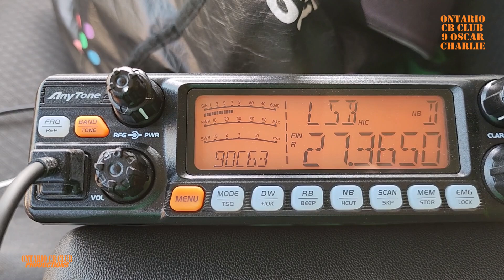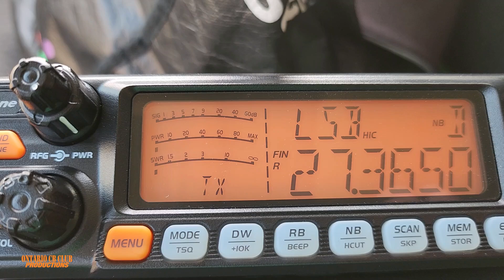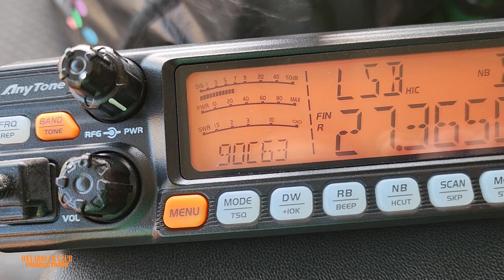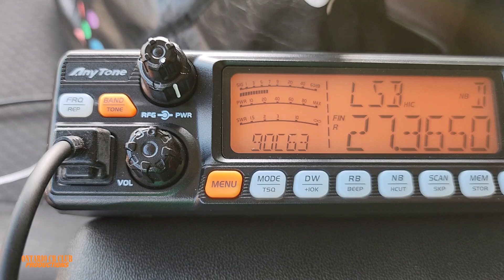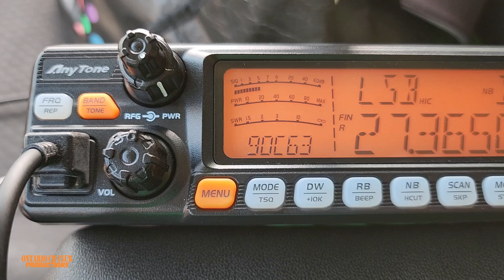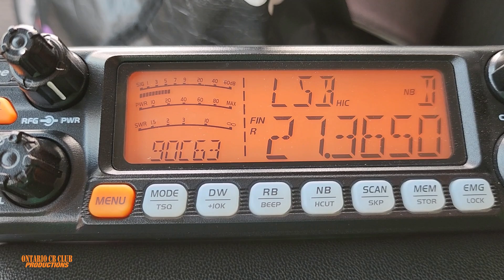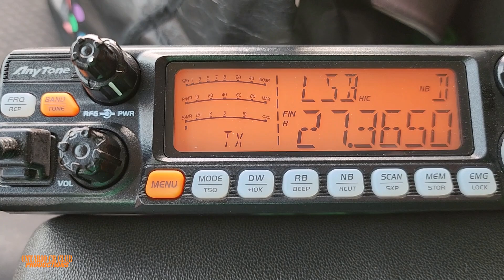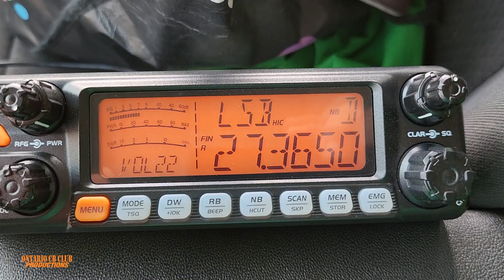Toronto city - Quebec city with a cb radio.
On this video a contact with Richard 9 Charlie Quebec 023 from Quebec city. I am using an Anytone quad 5 N2 and a Wilson antenna on the mobile.
Thank you Richard for the contact. 73